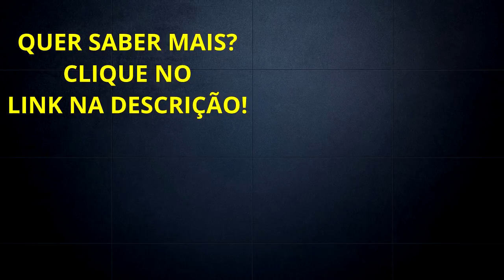Afiliados Hotmart: Quanto Tempo Demora Para Ter Resultados | Diogo Mitsuda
Neste vídeo estarei falando quanto tempo dura para ter resultados com marketing digital?
Veja o vídeo para saber mais !!!

Forte abraço!
Sucesso!

Diogo Mitsuda

PESQUISAS COMUNS SOBRE:
➡️️ Quanto Tempo Dá Resultados No Marketing Digital?